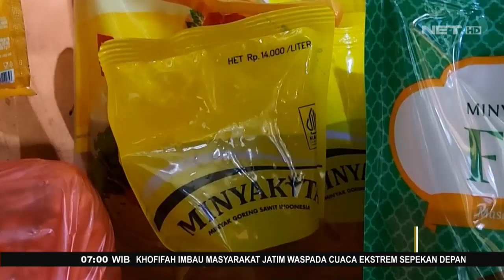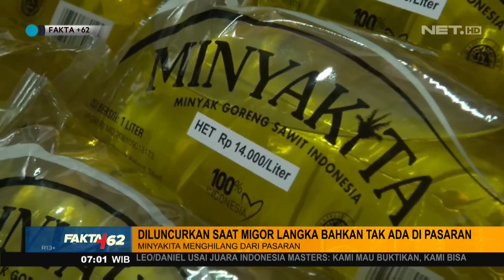Minyakita Harusnya Jadi Solusi, Malah Sulit Ditemukan & Harganya Naik - FAKTA+62